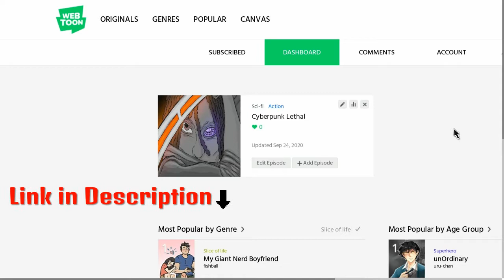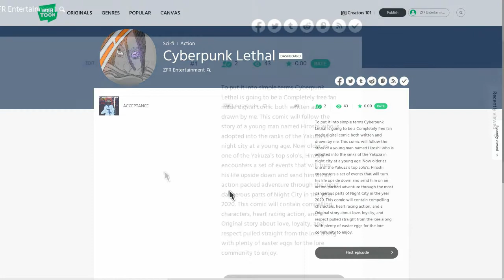Ghost Recon breakpoint - TRAUMA TEAM Build (Cyberpunk 2077)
Cyberpunk Lethal -